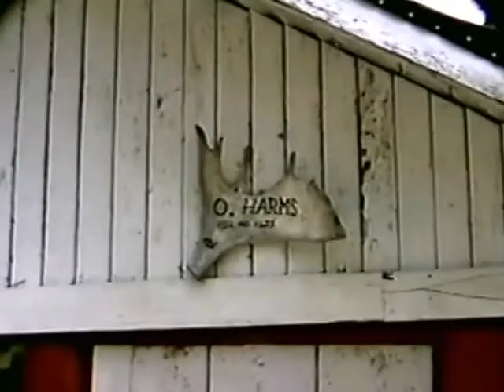Copy of Timeu 1992 2